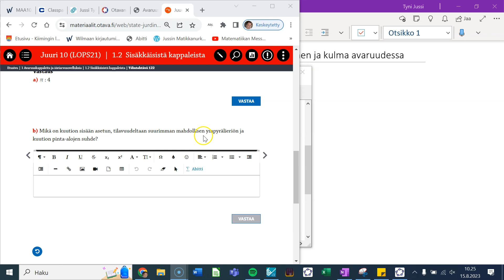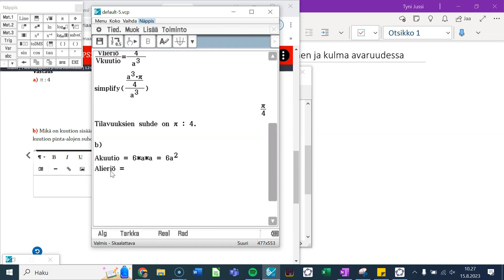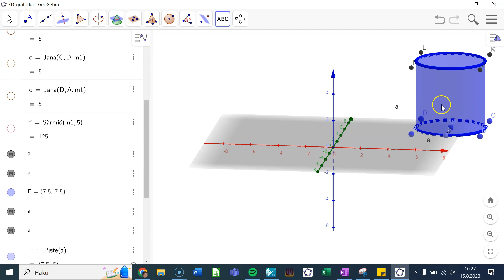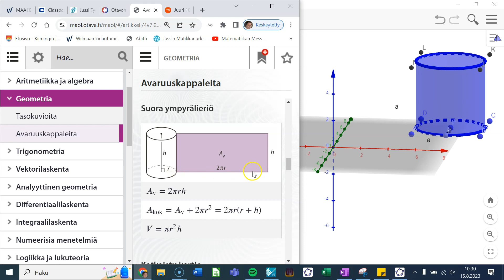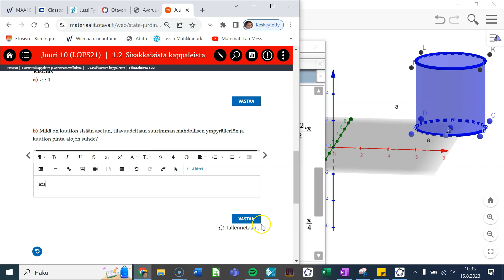Kuution sisään piirretty ympyrälieriö pt 2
Lasketaan kuution sisään piirretyn mahdollisimman suuren ympyrälieriön ja alkuperäisen kuution pinta-alojen suhde. Tehtävässä ei anneta mitään mittoja, joten lasketaan tehtävä symboleilla. Harjoitellaan myös mallikuvan piirtämistä geogebralla.